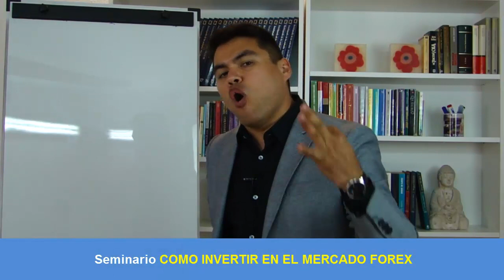✅🤔🤐 ¿HABLAR de Tus METAS Te Aleja de Ellas ? - 👉Alcanza Todas Tus Metas / Anyelo Rico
Te has preguntado alguna vez porque no consigues todas tus metas?  Sabes porque la mayoría de las personas no logra sus metas?  En este vídeo te explico como puedes hacer mas fácil la consecución de todas tus metas, sueños y proyectos, pero al mismo tiempo te explico una estrategia para que seas mas efectivo cuando hablas de tus metas.

Vídeos imprescindibles